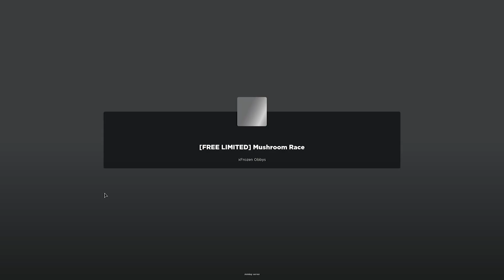Cách Lấy Vật Phẩm LIMITED Miễn Phí Trong Game Mushroom Race | (ROBLOX) MCHEWGAMING